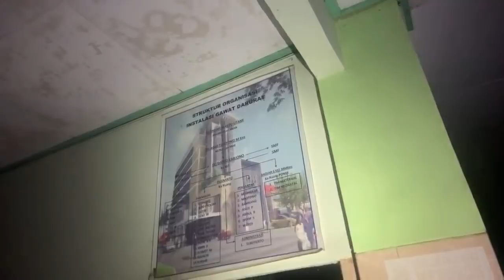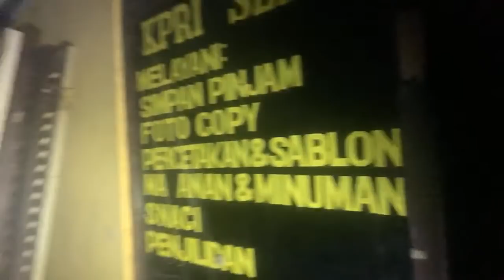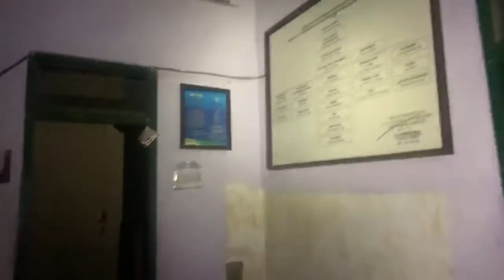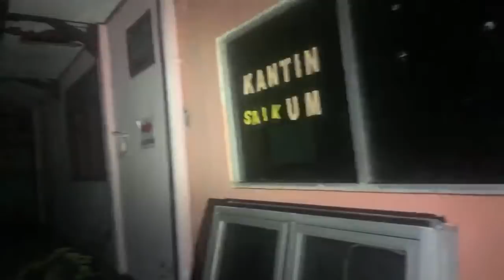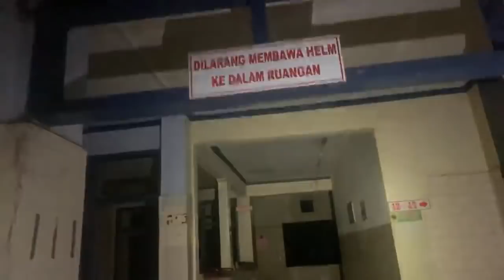🔴 RUMAH SAKIT ANGKER || BOJONEGORO